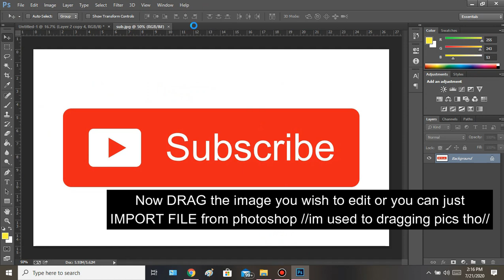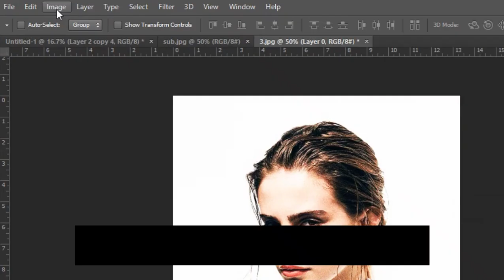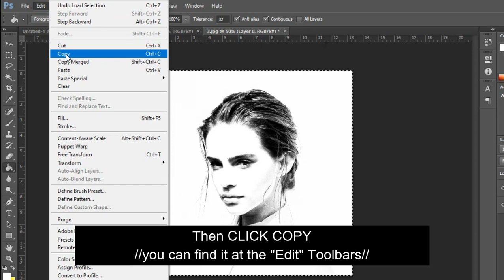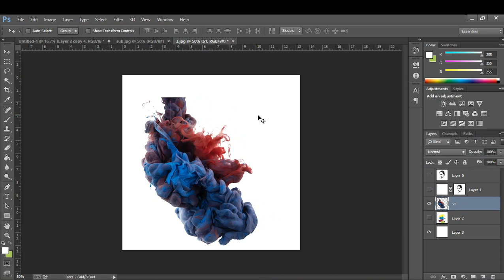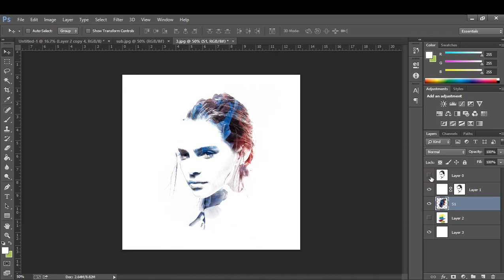TUTORIALS - Photoshop | Masking Gray Scale Pictures (Step by step)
02:03 - Correction | This will select all the selected layer of the photo

This video tutorial will help you to make mask from the gray scale pictures to make stunning designs of the photo you wanted to design
This tutorial works great in editing portrait photo edits, nature design edits, house edits and more...